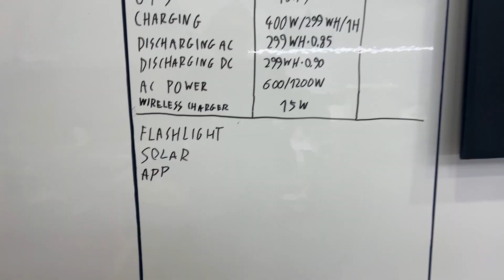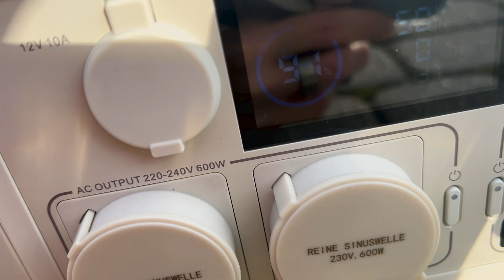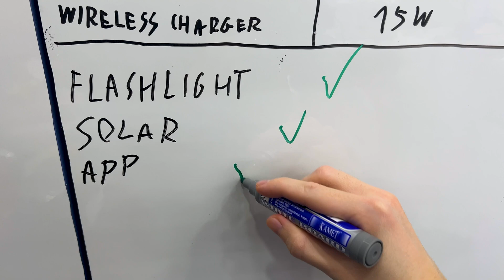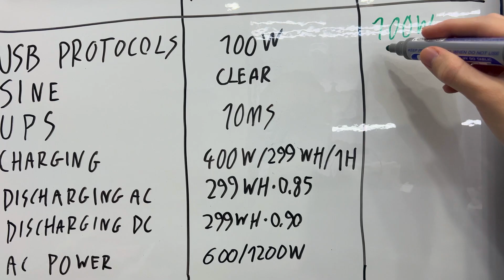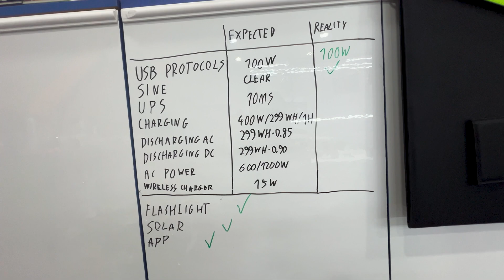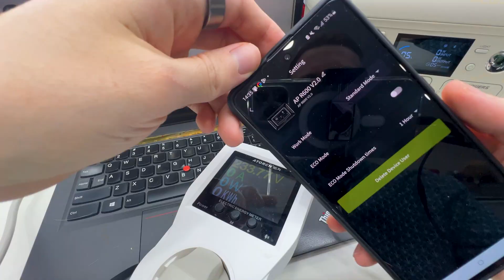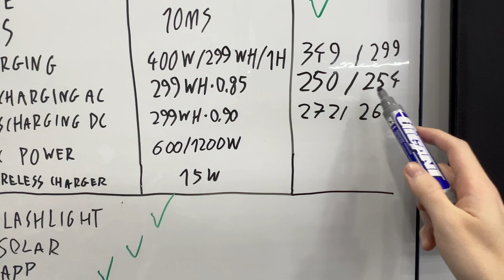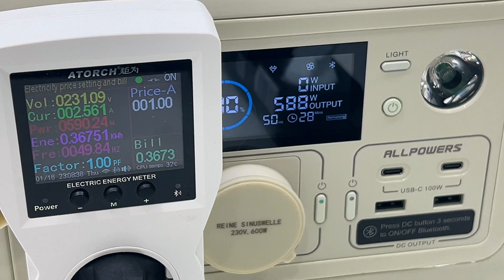Testing the ALLPOWERS R600: A Portable Powerhouse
R600 Beige power station (reflink)

🔍 ALLPOWERS R600 Portable Power Station Unboxing & Overview 🔍
In this video, I unbox the ALLPOWERS R600 Portable Power Station (600W, 299Wh LiFePO4) bundled with a 100W SP027 Solar Panel. Join me as I explore what's inside the box and highlight the standout features of this powerful, portable energy solution.

📦 What's Included:
ALLPOWERS R600 Power Station
AC charging cable
Instruction manual
(If purchased with the solar panel) SP027 Solar Panel with cable and manual

⚡ Key Features of the ALLPOWERS R600:
600W AC Pure Sine Wave Inverter (1,200W surge)
299Wh Capacity with LiFePO4 battery offering 3500+ life cycles to 80%
400W Max Fast Charging capability through AC
8 Outputs: 2× AC outlets, 2× USB-C, 2× USB-A, 1× Car cigarette lighter, 1× Wireless charging (15W)
Smart Control via ALLPOWERS App – Monitor and control the device with ease
220W Max Solar Input compatibility (XT60 connection) with SP027 solar panel
UPS Support: Seamless switch to battery power within 10ms during outages
LED Lighting with light mode and SOS mode for emergencies

🌍 Sustainability & Portability:
The R600 is designed for on-the-go power with a lightweight build (7.31kg / 16.13 lbs) and efficient energy use. It's perfect for outdoor adventures like camping, RV trips, or any situation where reliable power is needed off-grid. Recharge using AC, car, or solar to keep your devices powered.

🔧 Additional Notes:
Fast Recharge: Fully recharges from 0-99% in just 1 hour using AC power.
App Connectivity: Control the R600 easily with the ALLPOWERS App via Bluetooth.
Safety & Reliability: Advanced BMS protection ensures safe operation and long battery life.
Compatibility: Supports various devices such as laptops, drones, car refrigerators, and more.

For detailed specs, download the manual and explore further product capabilities on the official ALLPOWERS website.

🍕 Enjoying my content? Buy me a pizza! Your support helps me continue creating valuable reviews and tech tips.

Your support helps me continue to bring quality content!

⌚ Timestamps:
00:00 Intro
00:23 Flashlight
01:10 Solar Panel
03:21 Mobile App
05:12 USB Protocols
07:33 Clear Sine
08:22 UPS
11:00 AC Discharging
12:49 Fast Charging
14:43 DC Discharging
16:09 Standard Charging
17:11 Wireless Charger
17:24 Max AC Power Output
18:25 Summary